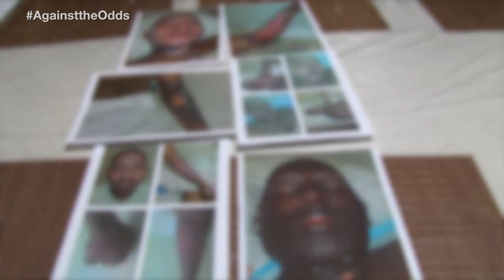Against the odds BURN VICTIM